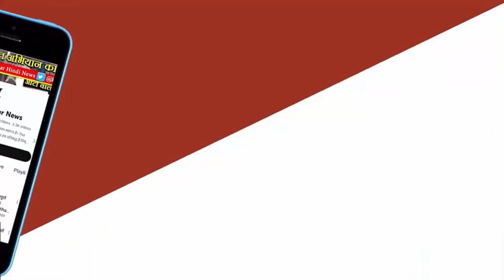REWA NEWS - बेखौफ बदमाशों ने की चेन स्नेचिंग बेखौफ बदमाशों ने की चेन स्नेचिंग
बेखौफ बदमाशों ने घर का पता पूछने के बहाने एक महिला के गले से चेन छीन ली और देखते ही देखते मौके से फरार हो गए, यह घटना शहर के सिविल लाइन थाना क्षेत्र अंतर्गत विंध्य विहार कॉलोनी की बताई जा रही है, घटना का एक सीसीटीवी फुटेज भी सामने आया है जिसके बाद पुलिस कार्रवाई की बात कर रही है, घटना के संबंध में प्राप्त जानकारी के मुताबिक सिविल लाइन थाना क्षेत्र अंतर्गत विंध्य विहार कॉलोनी के पास अपने घर के बाहर पिंकी सिंह बैठी थी तभी बाइक सवार बदमाश महिला के पास पहुंचे, और एक घर का पता पूंछने लगे, इससे पहले की महिला बदमाशों की नियत भांप पाती, बदमाश झपट्टा मारते हुए उसकी चेन छीन कर फरार हो गए, महिला रोती बिलखती रही तभी आसपास के लोग देखकर महिला के पास आए घर के बगल पर लगे सीसीटीवी कैमरे में पूरी घटना हुई कैद महिला द्वारा सिविल लाइन थाने में रिपोर्ट दर्ज कर दी गई है पुलिस द्वारा आसपास के सीसीटीवी फुटेज खागाले जा रहे हैं पुलिस अधीक्षक विवेक सिंह का दावा है कि जल्द ही आरोपी को पकड़ लिया जाएगा